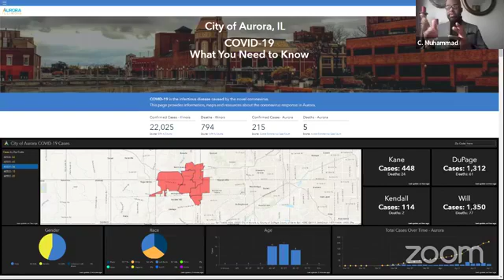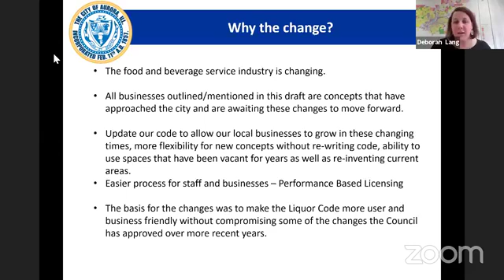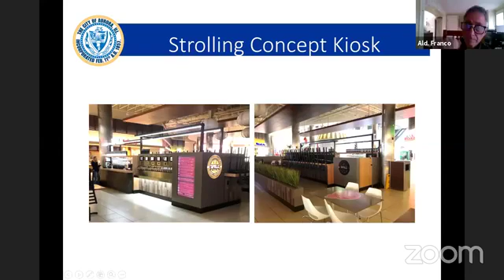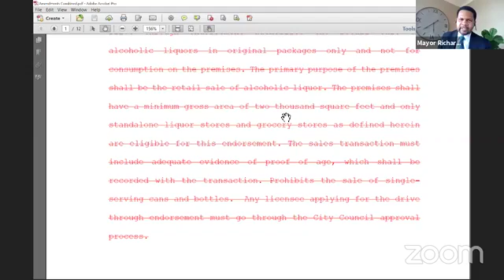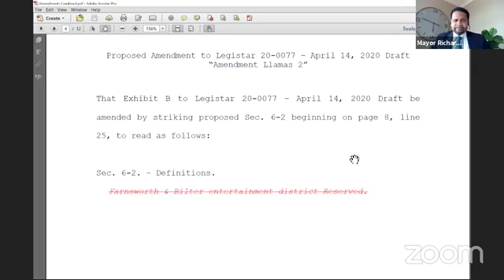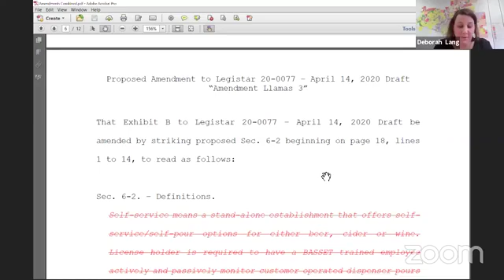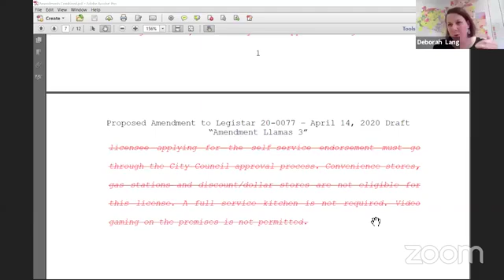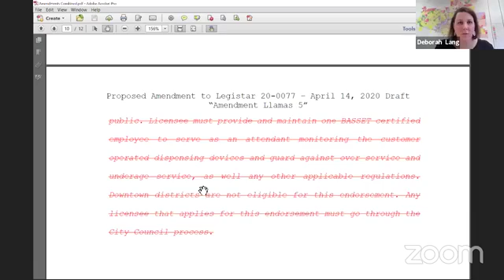Aurora City Council Meeting | April 14